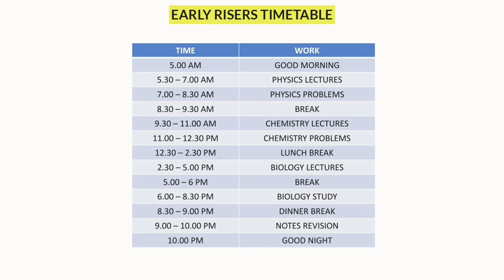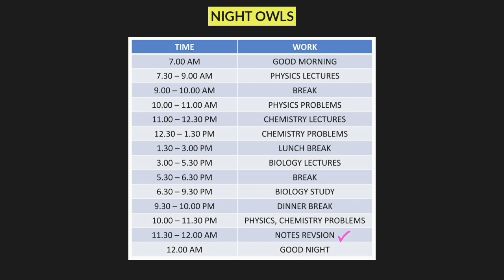NEET 2021 Daily timetable | Best Daily timetable for NEET 2021 for Droppers | NEET MASTER